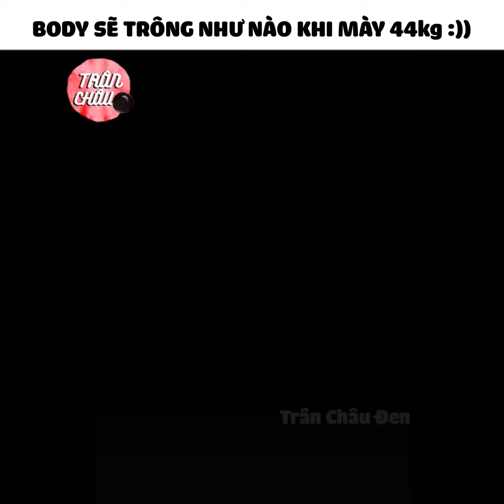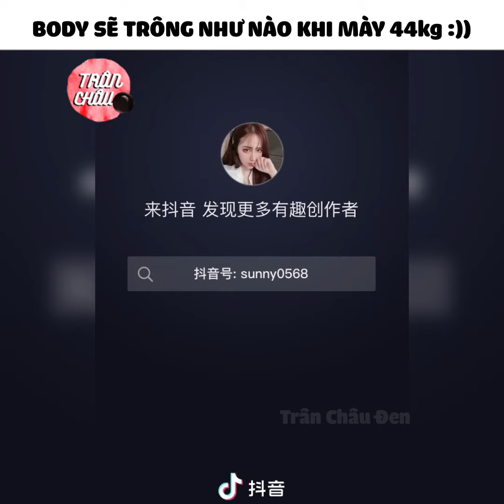Tiktok douyin(...)Body sẽ trông như thế nào khi mày 44kg🎞🎁🕶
Mlem Mlem..😋😋